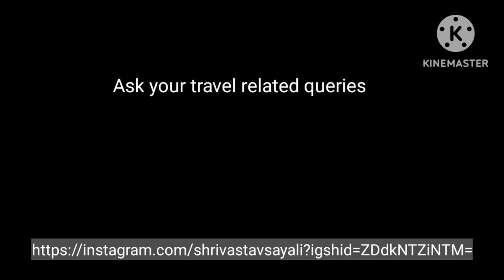Meet With My Family Friends l Weekend special vlog ll 👪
This is a bit different from what I generally create but I really want to keep it casual and fun. Hope you enjoy watching 👀😊

Apne Behen ko Follow karna

Shaili Singh
From - New Delhi, (India)